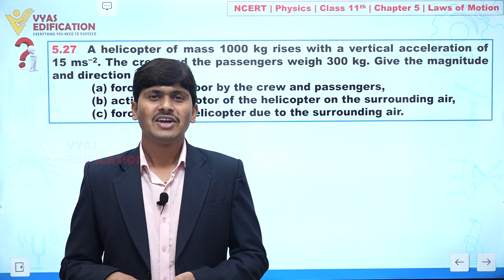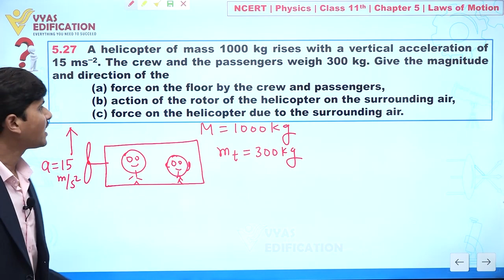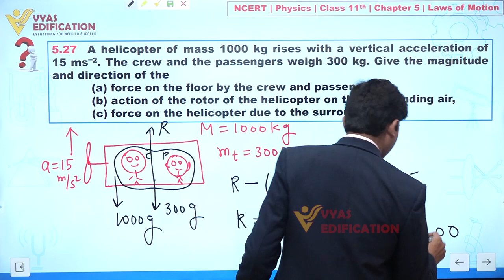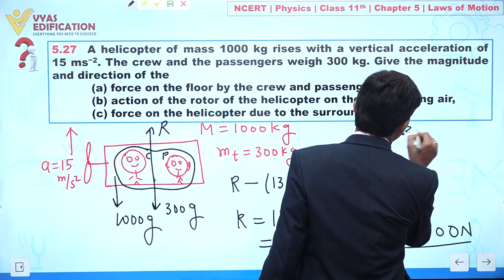NCERT 11th Physics Chapter 5 Q 27 Law of Motion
5.27  A helicopter of mass 1000 kg rises with a vertical acceleration of 15 m s–2. The crew
 and the passengers weigh 300 kg. Give the magnitude and direction of the
 (a) force on the floor by the crew and passengers,
 (b) action of the rotor of the helicopter on the surrounding air,

12th Passed or currently in 12th  Students - Path Breaker JEE (1 Year online exhaustive course)

For NEET
12th Passed or currently in 12th  Students - Path Breaker NEET (1 Year online exhaustive course)

CBSE Solutions
NCERT Solutions
NCERT 11th
NCERT 11
CBSE 11th
11th Solutions

NEET2023 NEET NEET2024 Physics Chemistry Biology MBBS Doctor AIIMS Botany Zoology Plants Life Animals Flower #5.27Ahelicopterofmass1000kgriseswithaverticalaccelerationof15m s–2. The crew